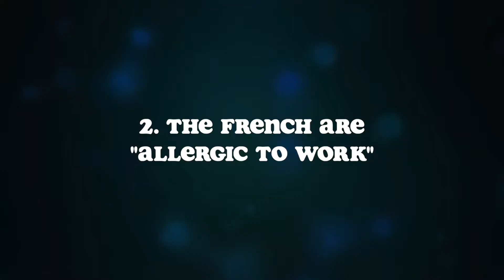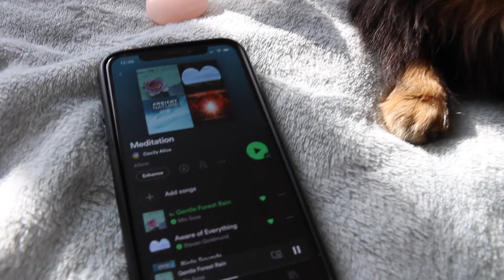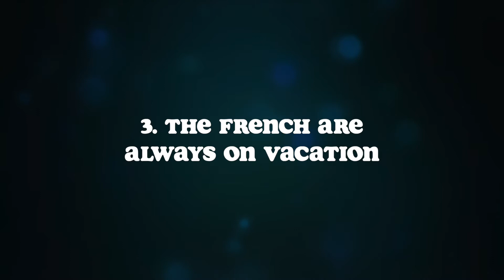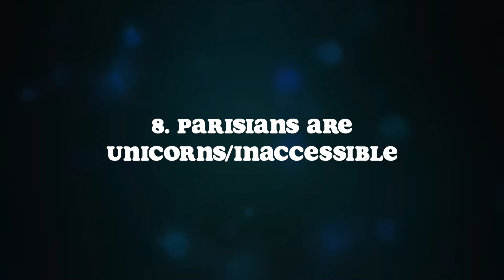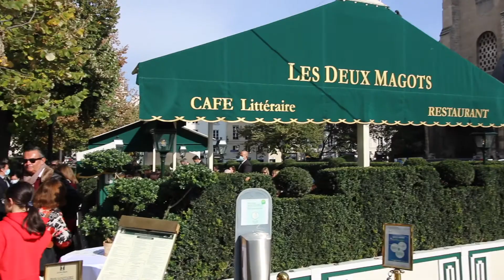What Nathaniel Drew HATES About Life In Paris | Parisian Expat Reacts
Today I'm reacting to @nathanieldrew's video - Life in Paris: The Things I HATE (watch before you come here).

As a long time expat in Paris (10 years ), I thought I'd share my perspective on the points Nathaniel has raised and offer some tips for those of you who are interested in moving to Paris.

Let me know what you love or hate about Paris in the comments!

TIMESTAMPS:
 0:00 Intro
 1:23 Bureaucracy / air con. / construction
 2:50 (1) Deliveries
 5:15 (2) The French are “allergic to work”
 7:05 (3) The French are always on vacation
 9:40 (4) Bikers vs. Cars
 11:14 (5) The metro
 13:22 (6) The smoking
 14:37 (7) Lack of open green spaces
 16:35 (8) Parisians are unicorns/inaccessible
 19:21 (9) Bad service
20:33 Final thoughts

This video is about: moving abroad, life in Paris, living in Paris, creating a life in Paris, moving to Paris, moving to France, moving abroad in your twenties, living abroad, being an expat in Paris, expats in Paris, Paris vs. America, Paris vs. Australia, American in Paris, Australian in Paris, Nathaniel Drew reaction video.

Image credit: Photo of Nathaniel Drew included in this video thumbnail was sourced from his Instagram page @nathanieldrew_